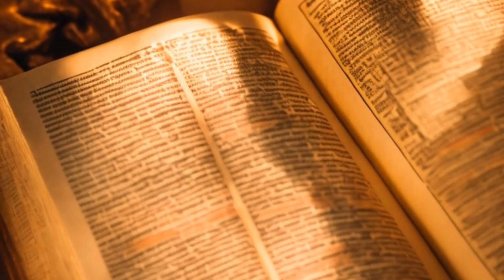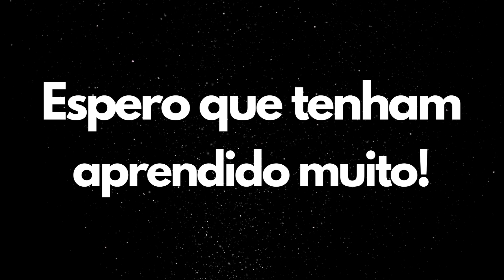HOSSANA: SIGNIFICADO 100% GARANTIDO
Neste vídeo, apresento-vos o significado de "Hossana", numa explicação para a catequese infantil.

» Indíce
00:00 Boas Vindas
00:03 Genérico
00:07 Introdução ao Tema
00:17 O que significa HOSSANA?
01:45 Despedidas
01:51 Créditos Finais

» Veja também...

hossana
catequese
catequese infantil
consagração catequese infantil
eucaristia catequese infantil
eucaristia
sacramento da eucaristia
catequese infantil sobre a eucaristia

ACERCA DO CANAL